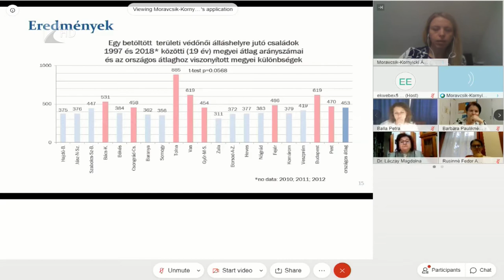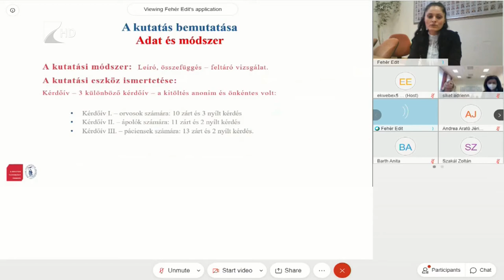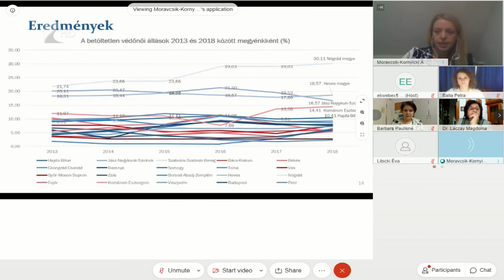30 éves az Egészségügyi Kar - Kölcsey Tv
Idén harmincéves a Debreceni Egyetem nyíregyházi Egészségügyi Kara. A különleges alkalmat ha csak szűk keretek között is, de megünneplik, ahogy a megszokott konferenciák sem maradnak el, online formában tartják meg azokat.